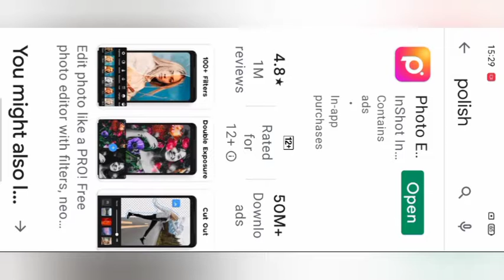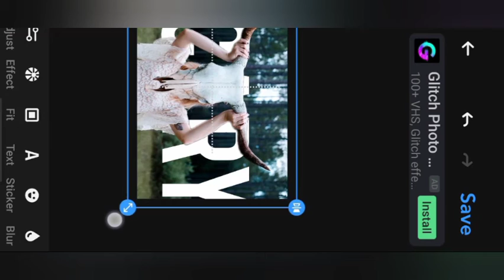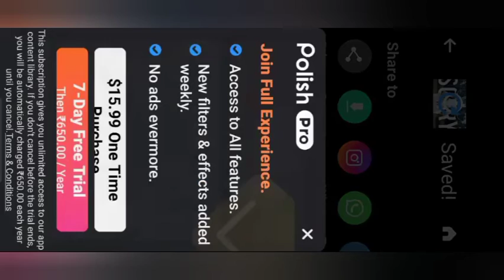FOREGROUND AND BACKGROUND SEPARATED TEXT IN ANDROID IN JUST 2 MINUTES